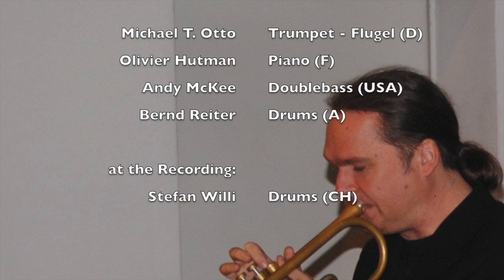Lullaby for Noel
Int. MTO-Jazz-Quartett
Michael T. Otto Trumpet
Olivier Hutman Piano
Andy Mckee Double Bass
Bernd Reiter Drums

CD New German Timbre
Label: NEUKLANG